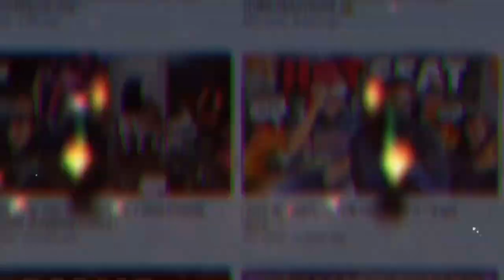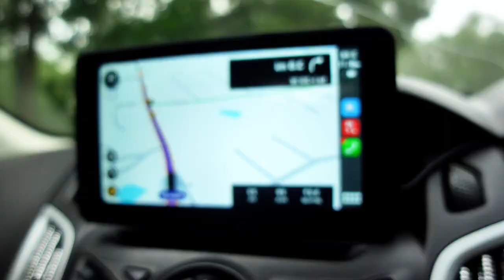Vlog: Celebrating my 22nd birthday + bday prep & more !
For Inquries ? ⤵️
Bookings/Hostings/Collabs